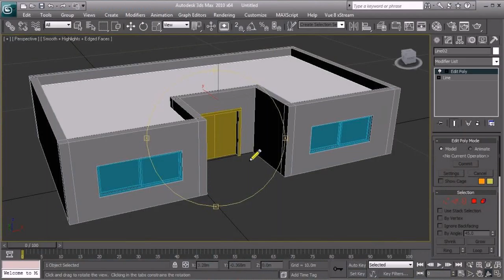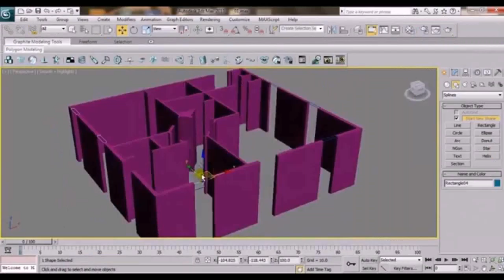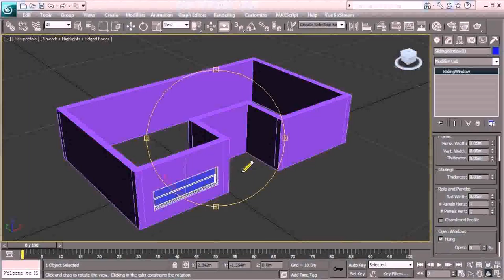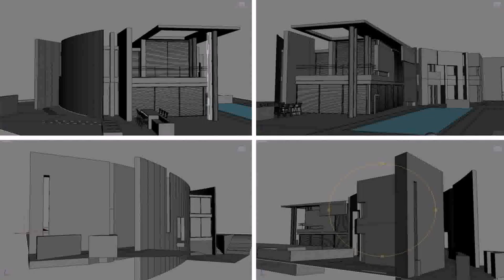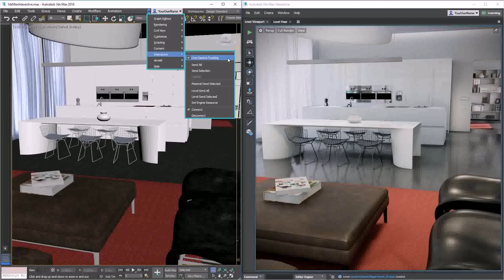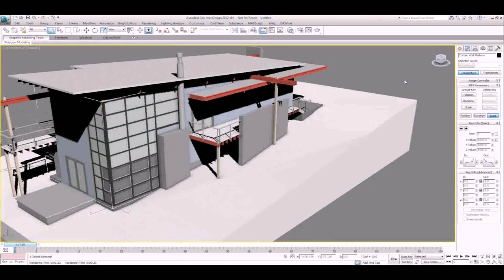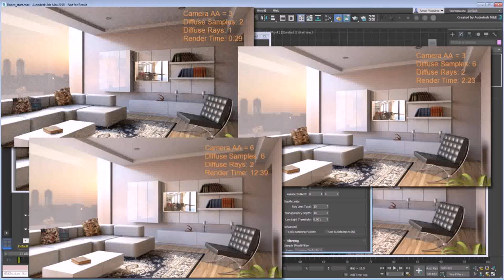How To Design A House In 3ds Max (see description)